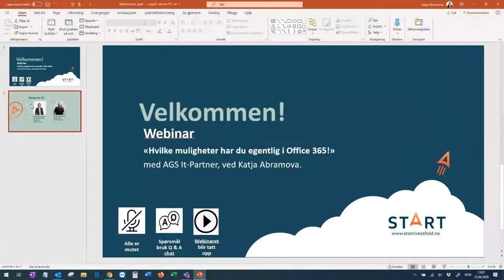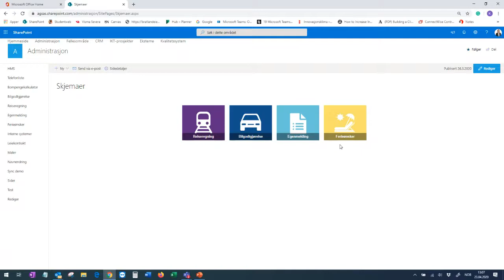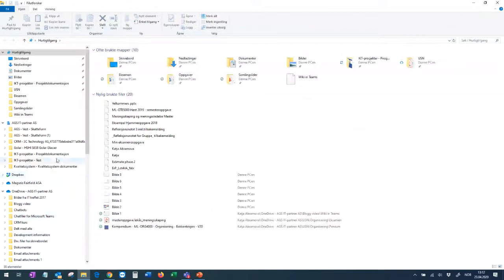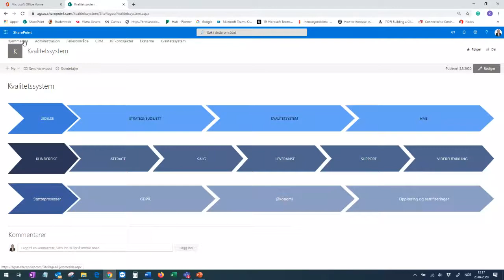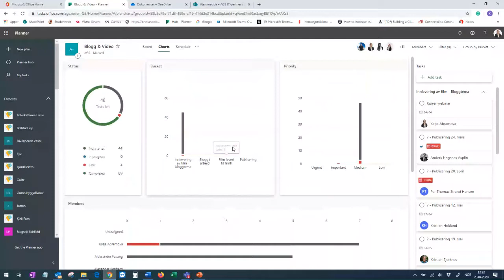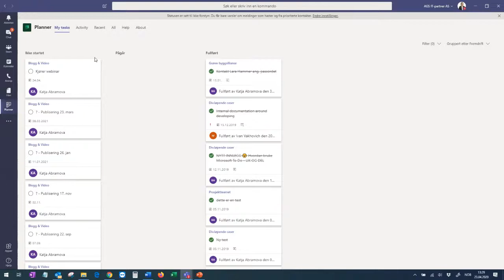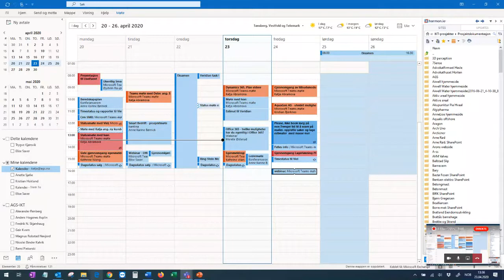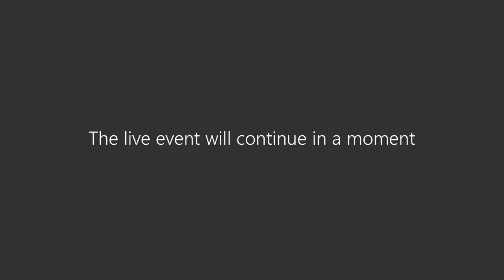WEBINAR: Hvilke muligheter har du egentlig i Office 365?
Vil du lære mer om Office 365?
AGS IT partner skal hjelpe deg som bruker av Office 365, til å se hva du kan bruke appene/programmene til og hvor.

Vet du forskjellen på SharePoint og OneDrive, ønsker du å vite hvordan du bruker Planer best mulig.
Og har du fått med deg hvordan Teams kan fungere på tvers av disse?

Se på dette webinaret, så får du svar på disse spørsmålene.